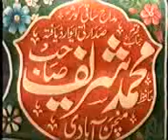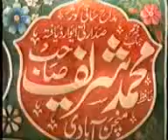Beautiful Naat of Tahir Jhangvi